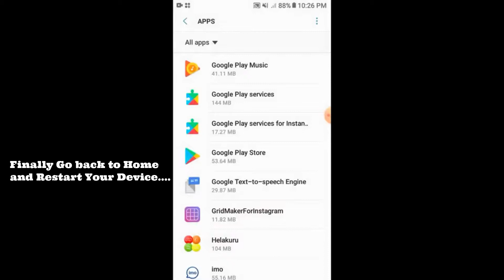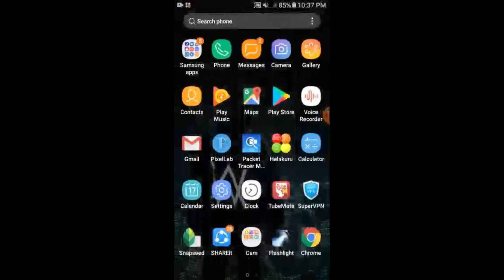Fix Unfortunately Google Play Services has stopped working in Android|Tablets